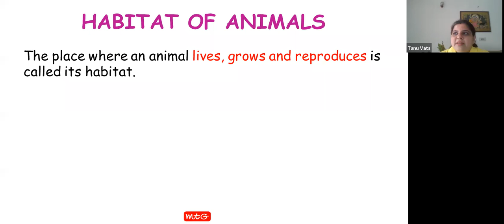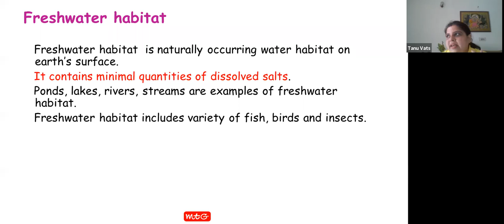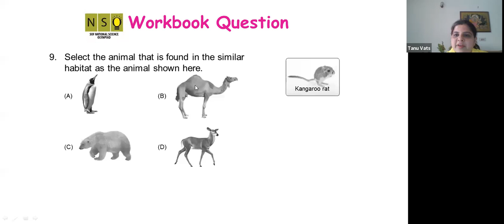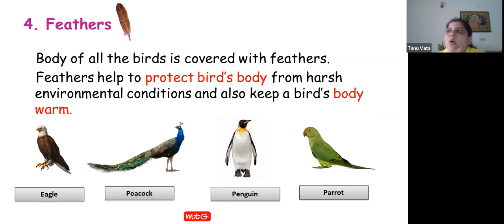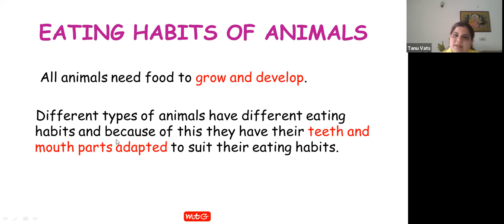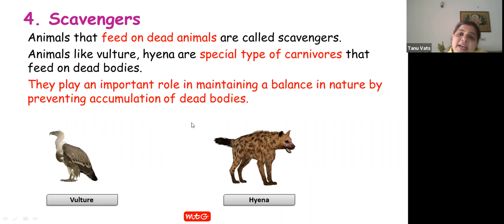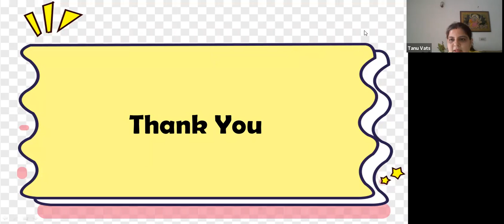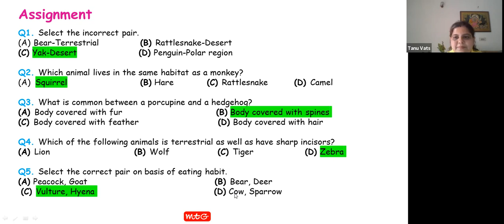Recording-MTG NSO Class-5 (15th June 21)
Topic Covered: ANIMALS